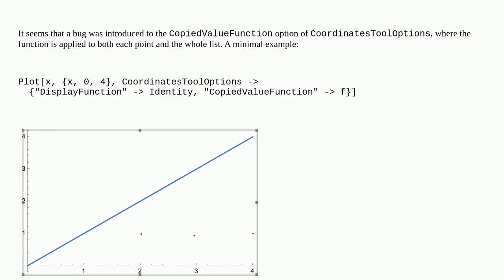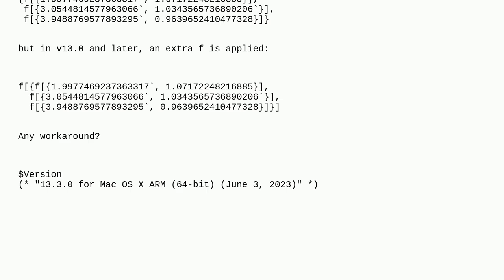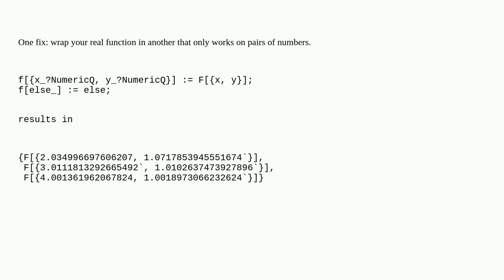Mathematica: CoordinatesToolOptions - CopiedValueFunction weirdness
CoordinatesToolOptions - CopiedValueFunction weirdness

A special thanks goes out to the awesome community

  interactive graphics